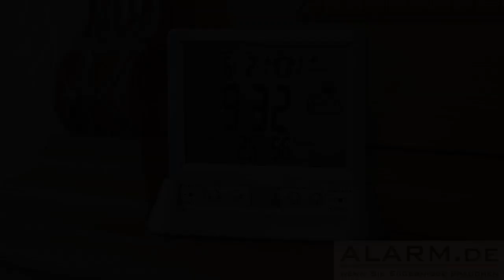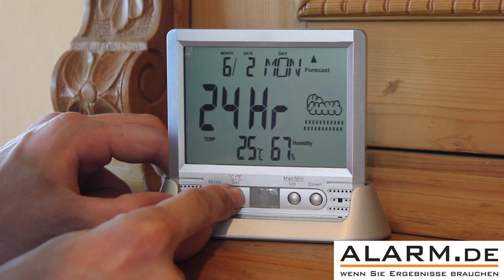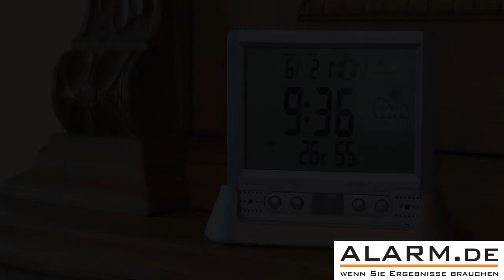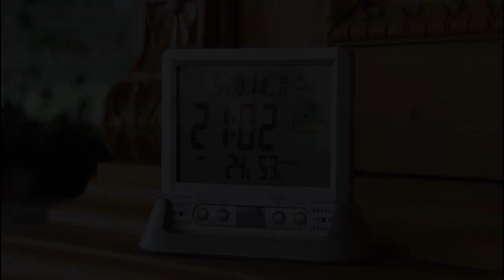Thermometer / Uhr mit Minikamera zur Überwachung / Spionage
Getarnte Full HD Spion Kamera im Thermometer mit Uhr
- Hohe Standbyzeit von bis zu 9 Tagen mit Bewegungserkennung
- Automatische Video-/Fotoaufnahme bei erkannter Bewegung
- Full HD Videoauflösung von 1920 x 1080 Pixel
- Endlosaufzeichung möglich
- Einfache Installation an Wand oder mit Standfuß
- Perfekt getarnt: Funktionierendes Thermometer mit Uhr + geheime Überwachungskamera
- Einstellungen direkt an der Spionage Kamera möglich, mit vier versteckten Schalter
- MicroSD-Karte bis 32 GB unterstützt